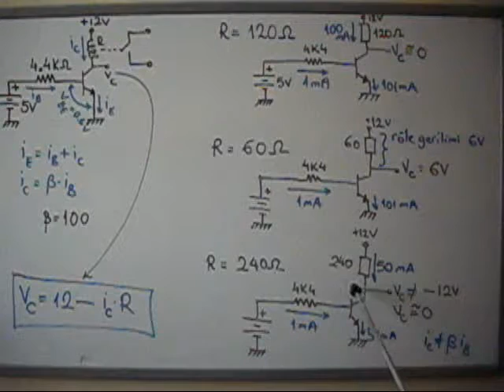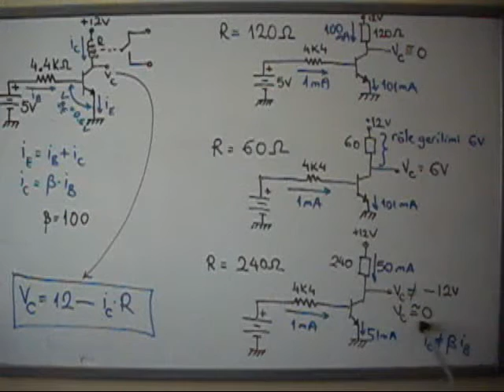NPN transistorlerle ilgili ornekler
Hacettepe açıq dərlərindən-NPN tranzistorlar haqqında bəzi nümunələr.